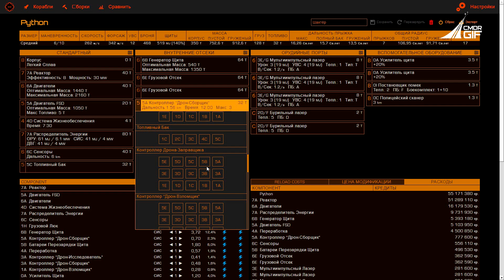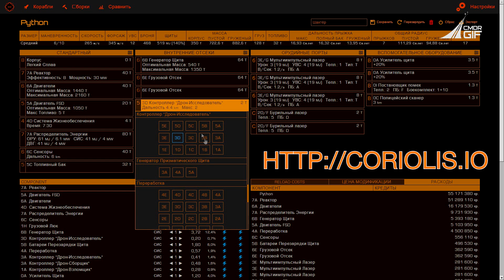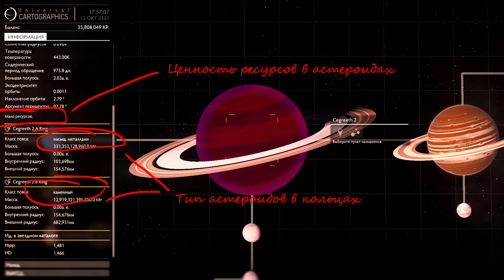Elite:Dangerous - Рудокопы - Mining FAQ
Изменения для шахтёров в версии игры 1.4 (Октябрь 2015), ну и FAQ заодно :)